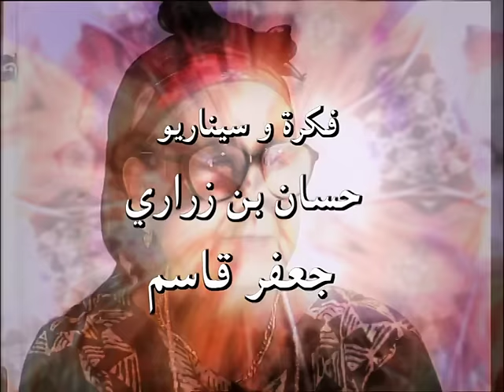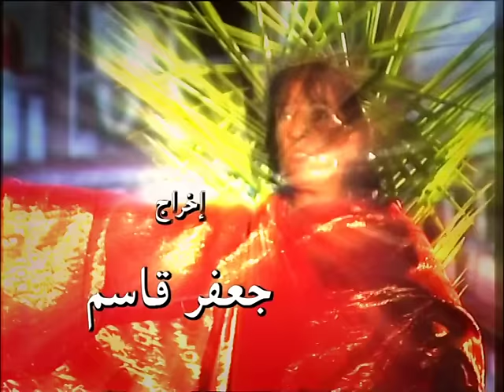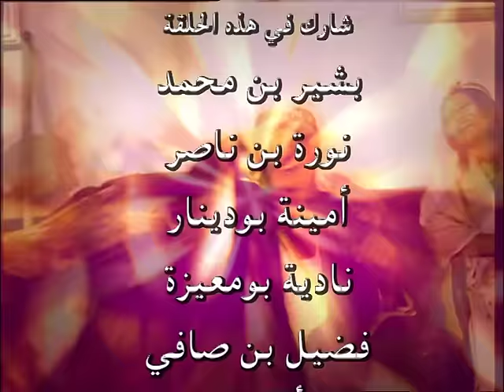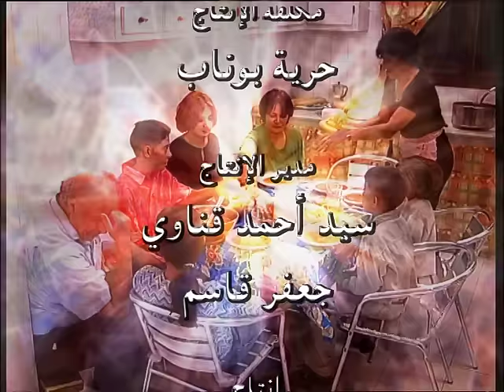Nass Mlah City 1 - S01.EP06 - ناس ملاح سيتي - Le guichet الدالة